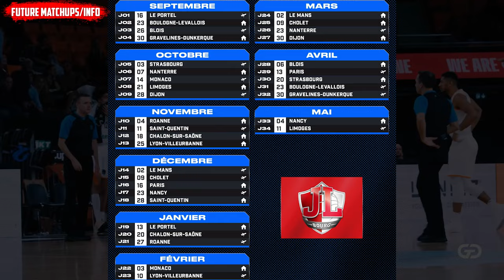Is Zaccharie Risacher a Top Five Talent? | First Look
Zaccharie Risacher has been one of the most productive international prospects, lighting up the EuroCup & LNB Pro A competitions from three and providing stout defense in multiple ways. After some less-than-stellar performances at the Nike Hoop Summit and in FIBA, Risacher has regained much of his lottery stock early in the year.

Zaccharie Risacher Scouting Report